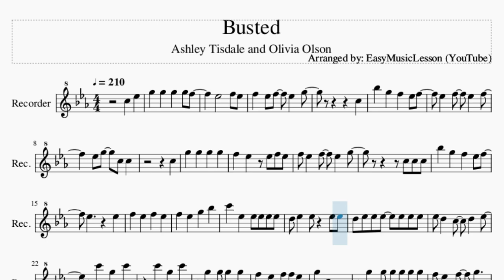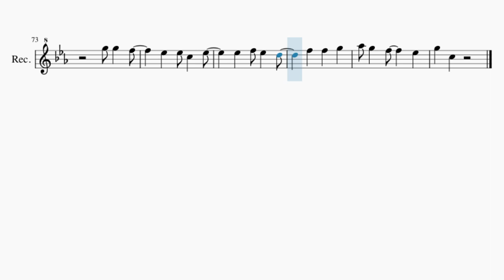Recorder Sheet Music: How to play Busted by Ashley Tisdale and Olivia Olson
Comment and let us know how the videos have helped you. It keeps us going! :)Here is a sheet music/tab video on the song Busted by Ashley Tisdale and Olivia Olson on the recorder. A recorder sheet music arrangement which is transposed to notes that are easily played by recorder, for the song Busted by Ashley Tisdale and Olivia Olson.

EasyMusicLesson teaches you to play the your favorite instrument, through well-arranged sheet music so that you too can learn how to play Busted by Ashley Tisdale and Olivia Olson on the recorder as fast as you can. A recorder sheet music with backing tracks to help your play the song better.

Chords of Recorder arrangement:
C Min   F Dom 9   Ab Maj   C Min   Eb Maj 7   C Min   Bb Maj
Ab Maj   G Maj   C Min   Bb Maj   Ab Maj   G Maj   C Min   C Min
C Min   C Min   C Min   G Maj   Ab Maj   F Maj   B Dim   G Maj
C Min   Bb Maj   Ab Maj   G Maj   C Min   Bb Maj   Ab Maj   G Maj

Melody notes of Recorder:
C5 Eb5 G5 G5 G5 G5 F5
C5
Bb5 G5 F5 Eb5 F5
Eb5 F5 Eb5 F5
Eb5 G5 C5 C5
C5
G5 G5 G5 G5
F5 Eb5 Eb5 F5 Eb5
F5 Eb5 F5 F5 Eb5
G5 C5
Eb5 F5 Eb5 D5
D5 D5 D5 D5 C5 B4
C5 D5 C5
G5 C5
Eb5 Eb5 C5 Eb5
G5 C5
C5 Eb5
G5 G5 F5 Eb5 G5
C5 C5
G5 G5 F5   Eb5 C5
C5
G5 G5 G5 G5 Bb5
G5 F5 Eb5
F5 Eb5 G5 C5 C5
C5 C5
D5 D5 D5 Eb5 F5
F5 F5
Eb5 Eb5 Eb5 F5 G5
Eb5 Eb5 Eb5
Eb5 F5 F5   F5 F5
A5 A5 A5 F5
F5 G5 G5   G5 G5
B5 B5 B5   G5 G5
G5 C5
C5 D5 C5
G5 C5
G5 C5